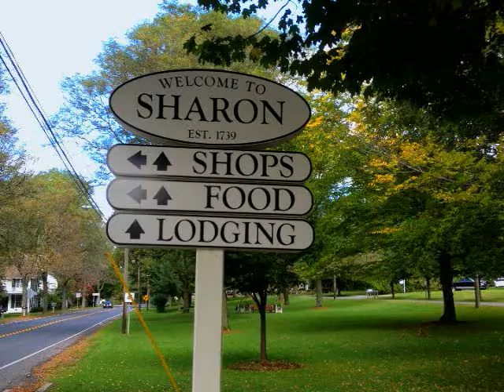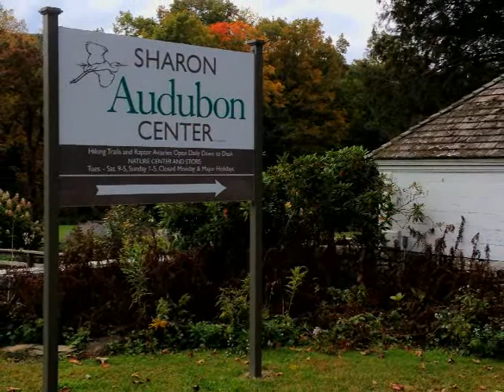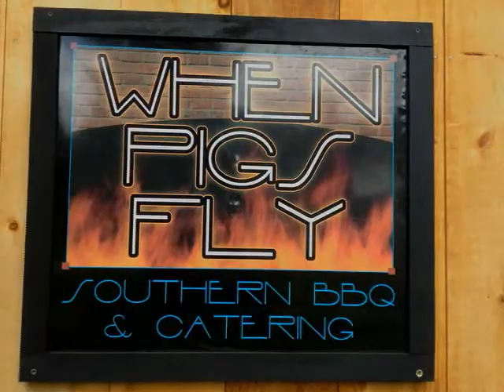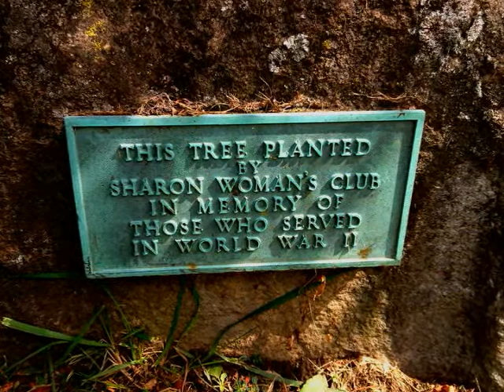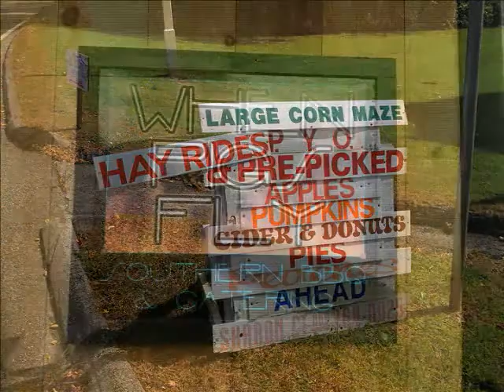Sharon CT with Thomas McGowan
The Village of Sharon CT. Hosted by Thomas McGowan
A brief overview of Sharon CT.